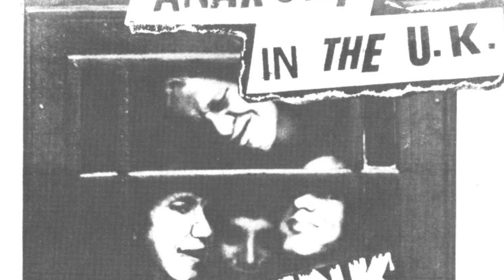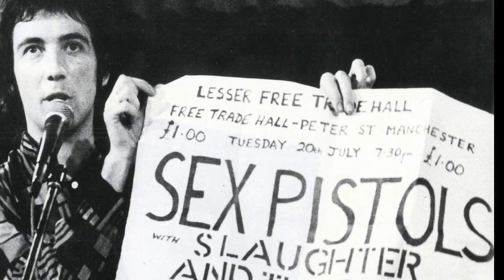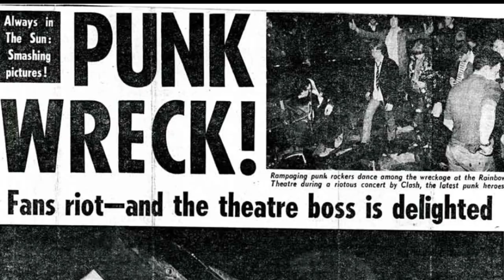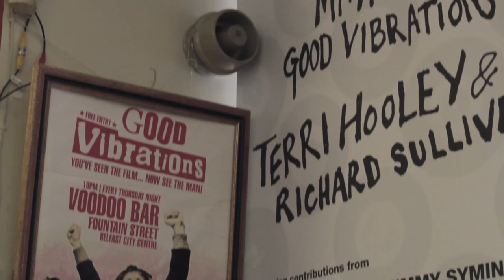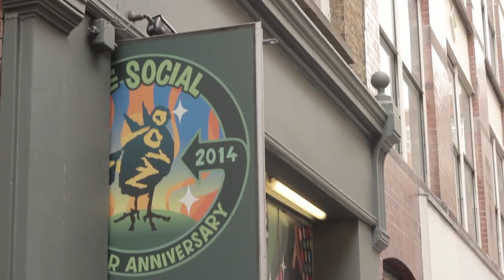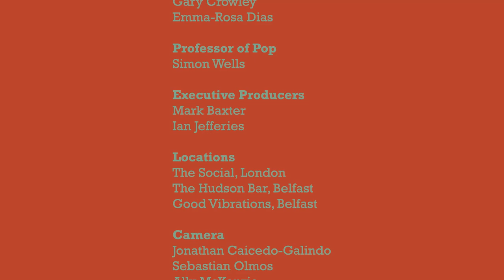TUNE! Episode 1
Tune! An online mix of music and conversation. In this first show we chat to Steve Diggle (The Buzzcocks), Terri Hooley (Good Vibrations) and Belfast band the Echo Raptors.

This is a free online music show and a non commercial enterprise. All content used is by way of a celebration and appreciation of the performers and music featured.